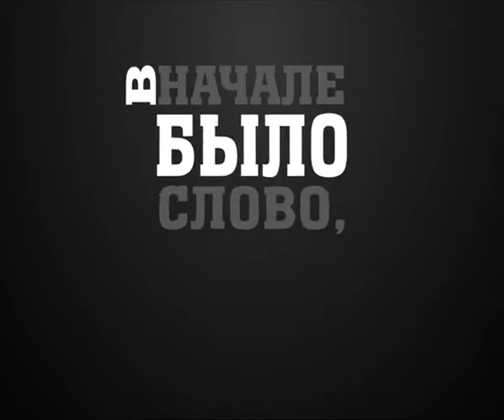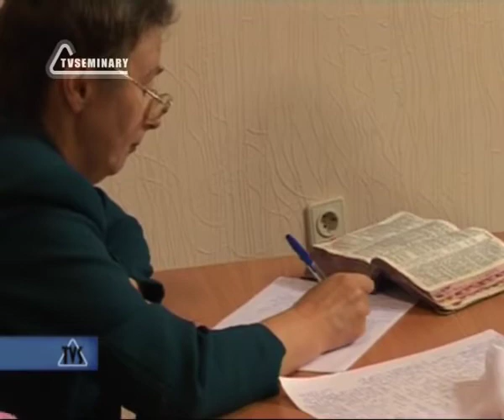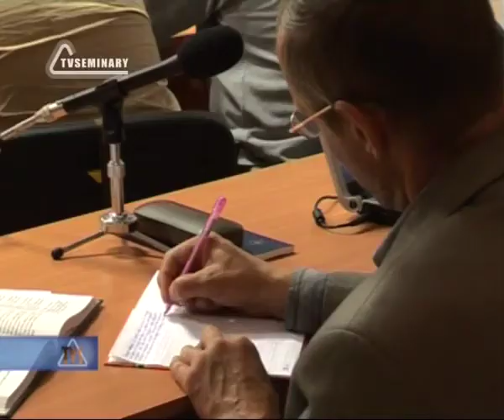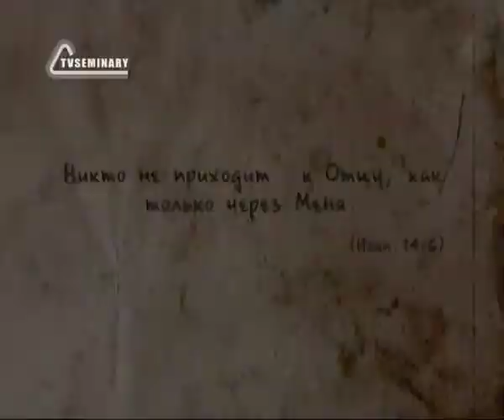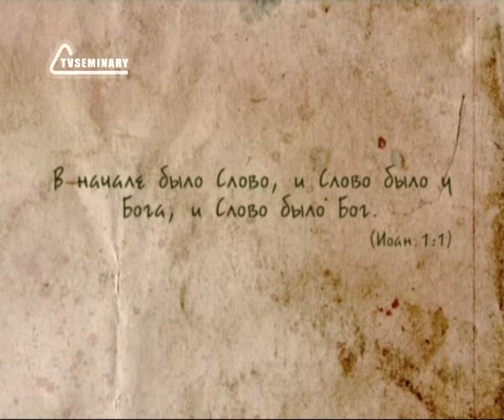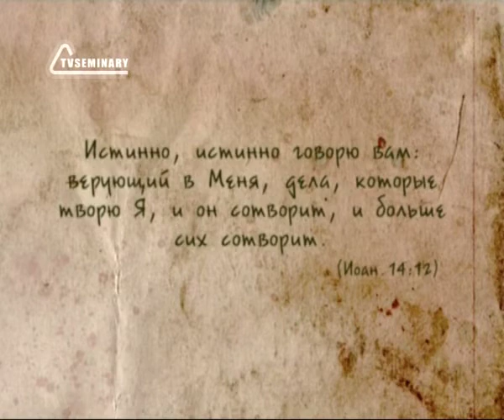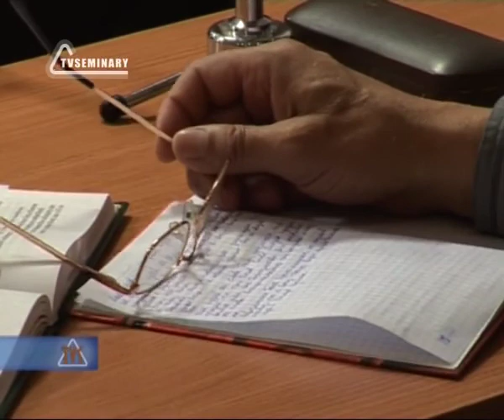BS237 Rus 43 Проповедь в горнице Иисус есть путь и истина, и жизнь